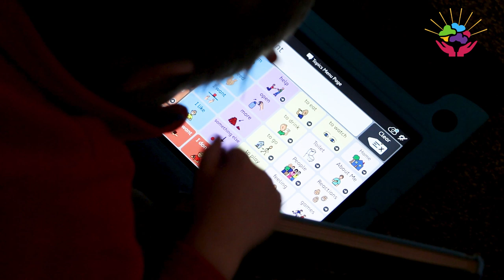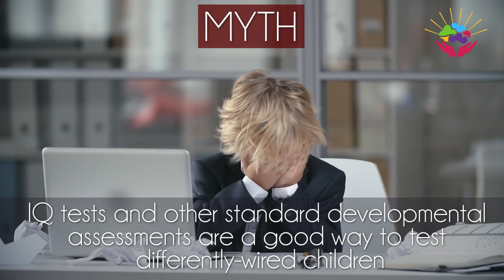10 Myths About Nonverbal/Minimally Verbal Children You NEED TO IGNORE!!!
In this video I talk about some of the common misconceptions around nonverbal children or children with autism who do not speak/have limited language. These myths cover speech development in nonverbal children, understanding of language, how we should test the skills of nonverbal children and what speech therapists ACTUALLY do to help children like my 4 year old nonspeaking son.